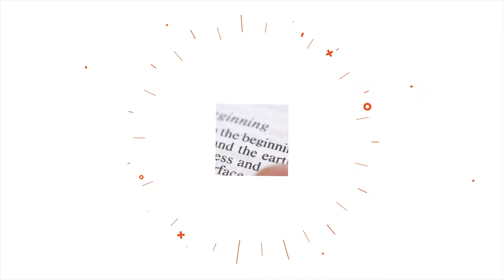Dispensationalism, Postmillennialism, & The Gospel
Is the world progressively getting worse? Will people still get sick and physically die after Christ’s final return? Does the advancement of the Gospel have a tangible impact on temporal/earthly things? In this clip, Pastor Joel addresses these tough questions.

Register for our Fall 2023 Conference, "The Household And The War For The Cosmos."

Register for our Spring 2024 Conference, "Blueprints For Christendom 2.0: Seven Doctrines For Ruling The World."

Also to purchase Joel’s book they can find it on Amazon or directly from our website at: